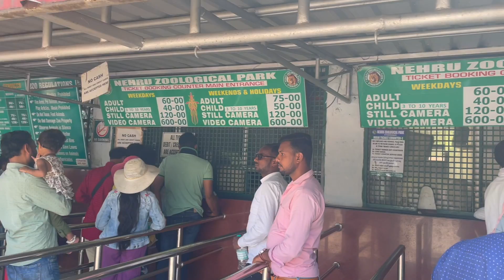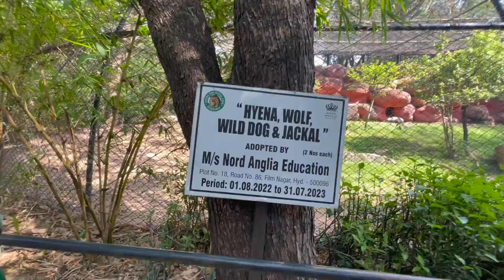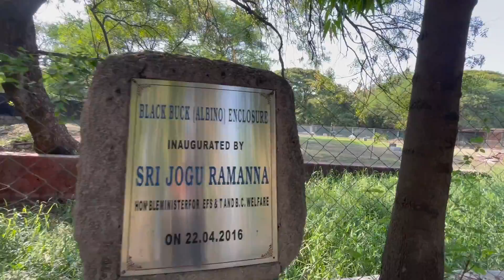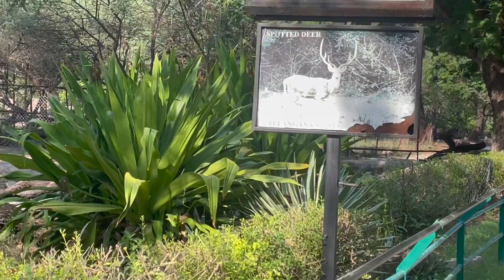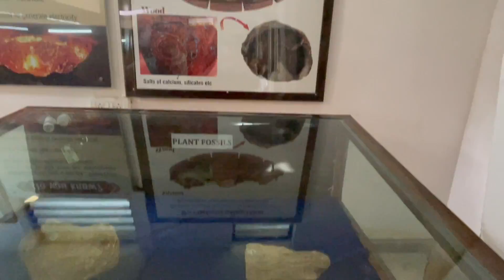Hyderabad Zoo Park | Nehru Zoo Park | Complete Tour - 2023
Nehru Zoological Park (also known as Zoo Park) is a zoo located near Mir Alam Tank in Bahadurpura, Telangana, India. It is one of the most visited destinations in Hyderabad.
The zoo occupies 380 acres (150 ha) and is adjacent to the 600-acre (240 ha) Mir Alam Tank. Nearly 100 species of birds, animals and reptiles are housed at the zoo, including indigenous animals like the Indian rhino, Asiatic lion, Bengal tiger, panther, gaur, Indian elephant, slender loris, python, as well as deer, antelopes and birds.